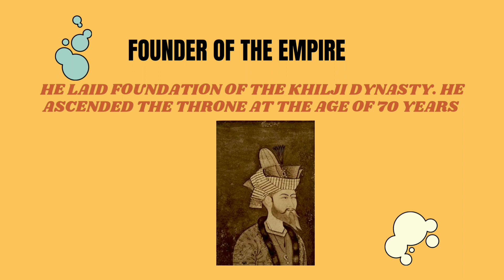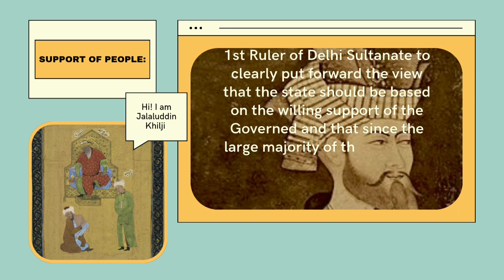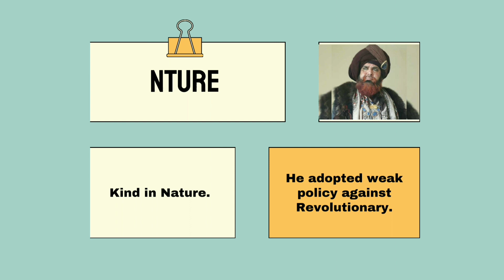Khilji Dynasty | Jalaluddin Khilji | Founder of the Empire | Medieval India